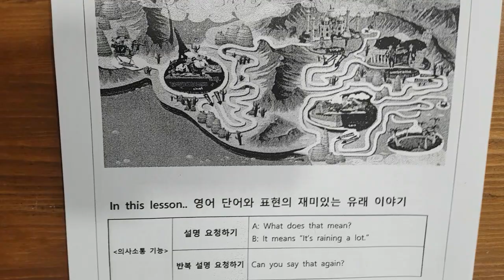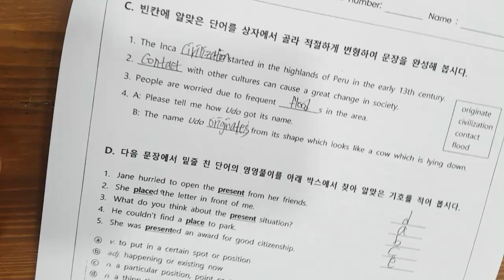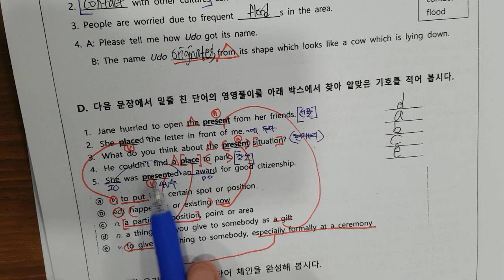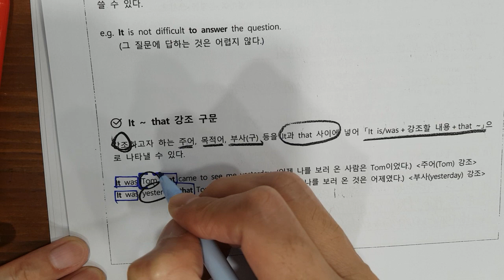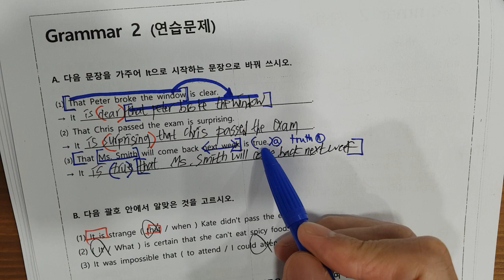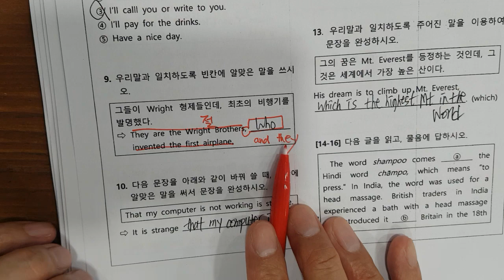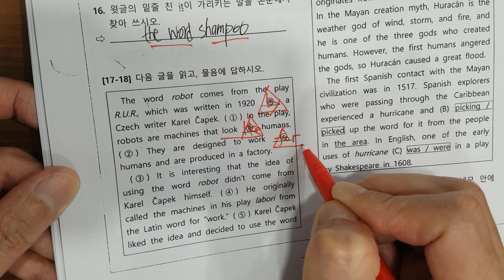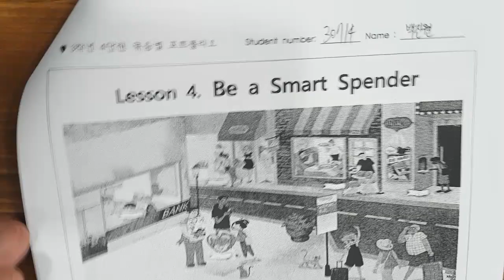23년 불당중3 학교자료 3과join1F